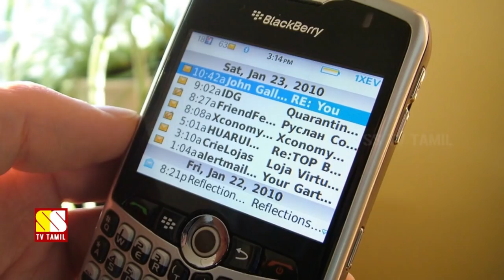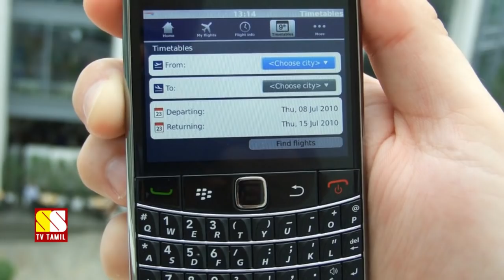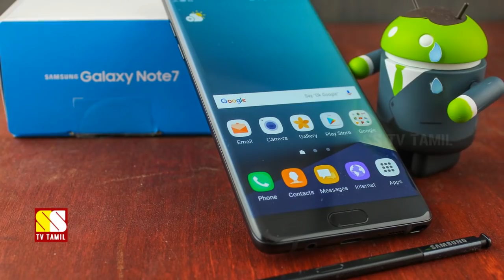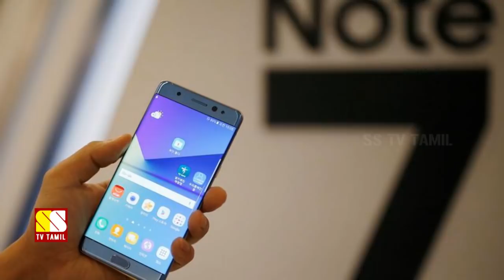படுதோல்வி அடைந்த 5 தொழில்நுட்ப சாதனங்கள்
This Video Narrates About 5 Greatest Technology Failures...